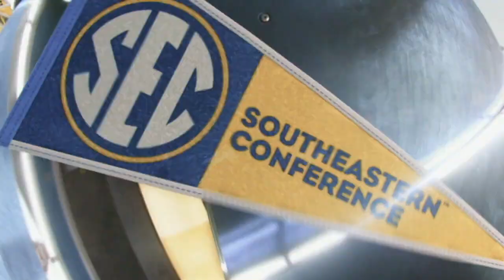POSTGAME RECAP: Mizzou Extends their Winning Streak to 6 Games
Behind a dominating performance from Montes De Oca, the Tigers beat the Explorers 8-5. This is a production of the Mizzou Network.